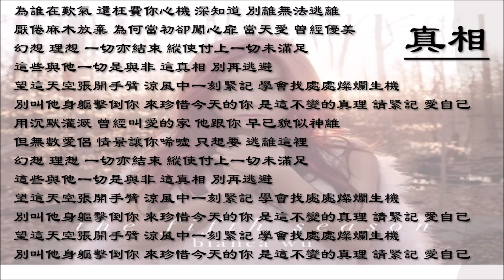【胡琳 Bianca Wu】真相 粤语（2014）